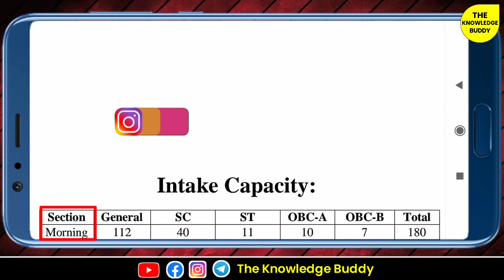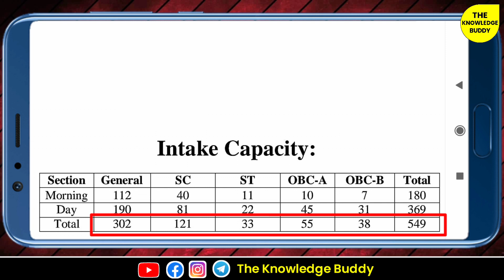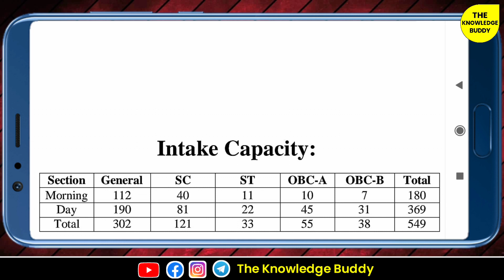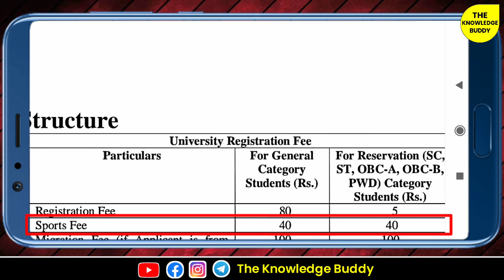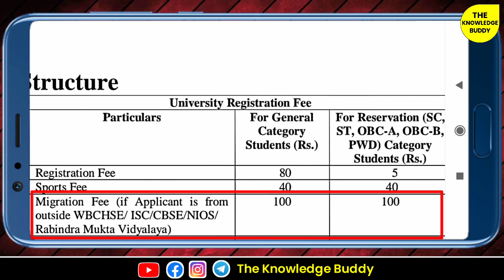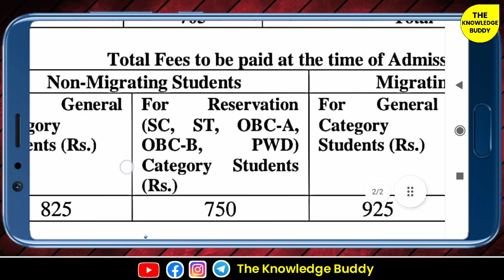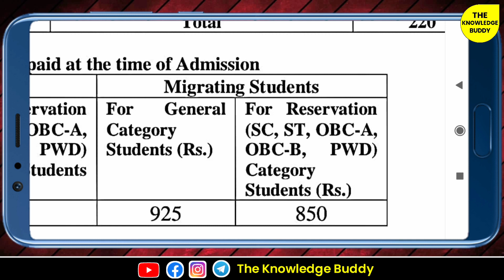Goenka College Bcom Course Total Seats and Fee Structure Full Details – The Knowledge Buddy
0:00 = Introduction

0:54 = Total Seats

1:12 = Total Seats in Morning Section

1:36 = Total Seats in Day Section

2:03 = Total Seats in Morning and Day Section

3:16 = Total Fees Structure

3:28 = College Fee

4:05 = University Registeration Fee

5:25 = Total Fees to be Paid at the time of Admission

7:12 = Conclusion

1) Goenka College
2) Goenka College Kolkata
3) Goenka College Bcom Course Total Seats
4) Goenka College Bcom Course Fees Structure
5) Goenka College Bcom Course Admission
6) Goenka College Bcom Course Intake Capacity
7) Bcom Course Total Seats
8) Bcom Course Fees Structure
9) Bcom Course Intake Capacity
10) Bcom Course Admission
11) goenka college of commerce and business administration,
12) goenka college cutoff,goenka college admission 2021,
13) goenka college of commerce kolkata,
14) mba in goenka college,
15) bcom in goenka college,
16) goenka college bowbazar,
17) goenka college fees,
18) mcom in goenka college,
19) goenka college mg road,
20) goenka college merit list,
21) goenka college admission 2020,
22) goenka college of commerce

🔴 Warning :- Don't Download And Copy Anything From This Channel. Its A Cyber Crime. All Videos Of This Channel Is Copyrighted By "The Knowledge Buddy".

➤ NOTE: Some Images, Musics, Videos, Graphics, are shown in this video May be Copyrighted to respected owners, not mine.This Channel DOES NOT Promote or encourage Any illegal activities, all contents provided by This Channel is meant for EDUCATIONAL PURPOSE only.